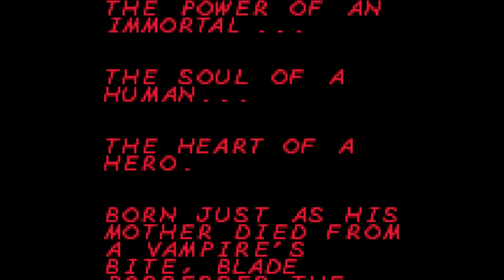Blade - Game Boy Color / Longplay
This is the longplay of the game Blade, this is the version released for Game Boy Color in 2000 only in North America.
The game is based on the 1998 movie and the character Blade is starring Wesley Snipes and this character is a hybrid of human and vampire.
The game Blade has 3 types of gameplay, the first is shooting gallery (where it is necessary to aim and shoot the screen), the second is beat'n up (only with bare hands) and the third is fight against the bosses (fight with the sword). A bit obscure game!